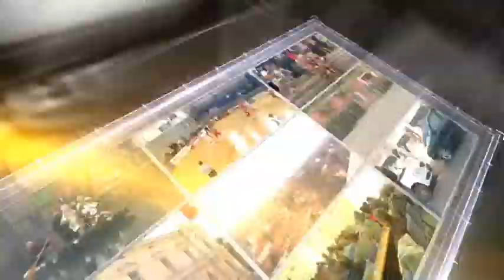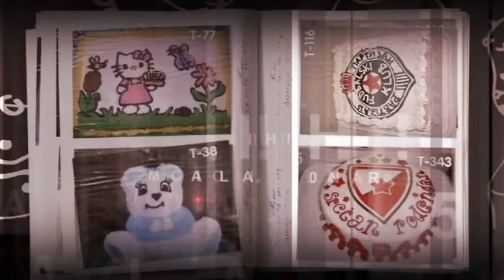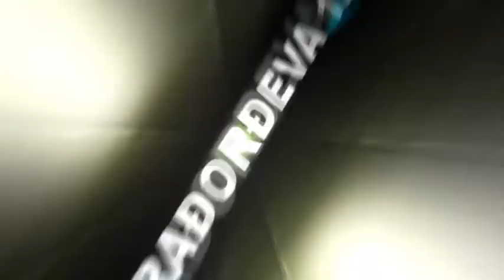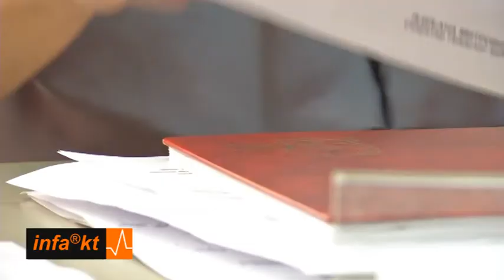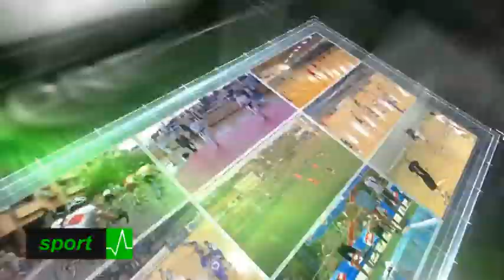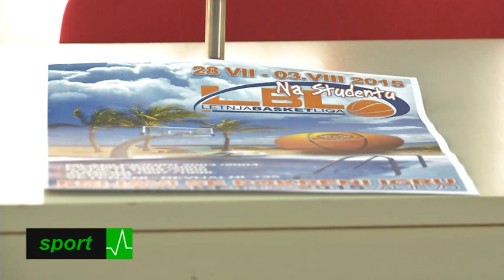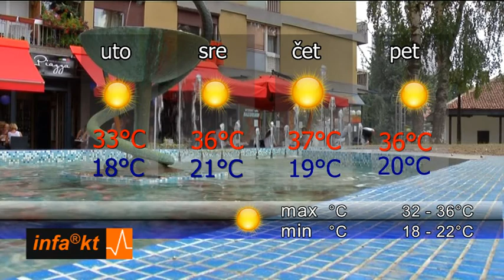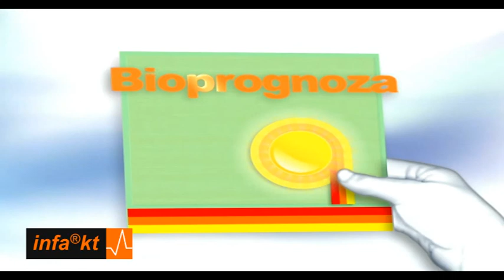INFAKT 20-07-2015 20.01